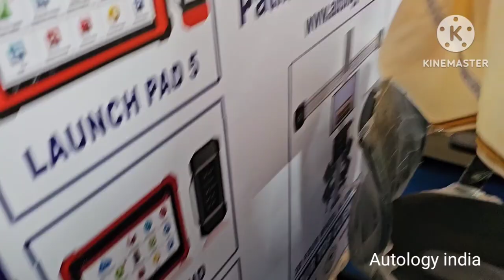Autology india new branch open in Hyderabad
Autology India Hyderabad